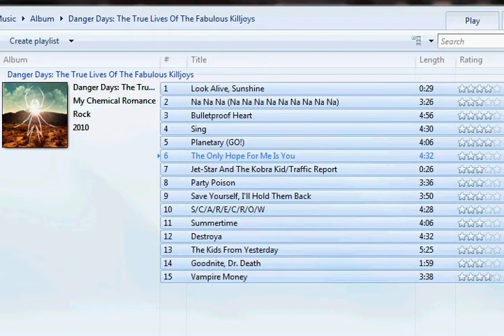Runescape Squeal of Fortune 75 Spins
Thinking about buying 75 spins? See results. Is it worth it? Is it right? Discuss.